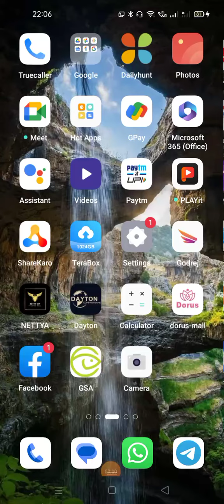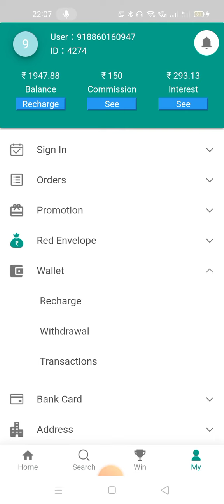Nettya VIP Colour Prediction Game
High amount high bet high profite forecast so check and  bet only Nettya VIP 👍👍

Ek aisa platform jisme aap log daily ka Rs.300-500  income kar sakte Bina kisi problem ke so aaj hi join kariye iss link mein , Nettya VIP Colour Prediction Game or ek achchaa sa mauka payo Ghar baithe online kamane ka.

‼️‼️‼️JOIN NOW‼️‼️‼️

New forecast time. Earning~~~
👉01:00 PM
👉05.00 PM
👉09.00 PM